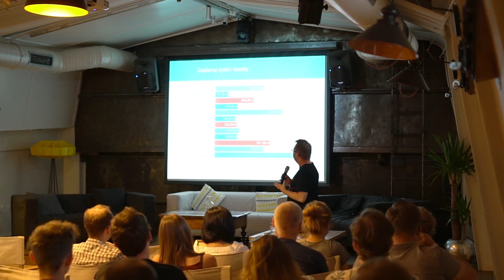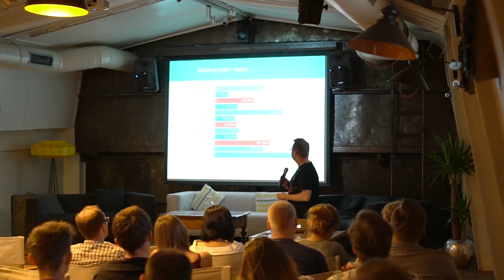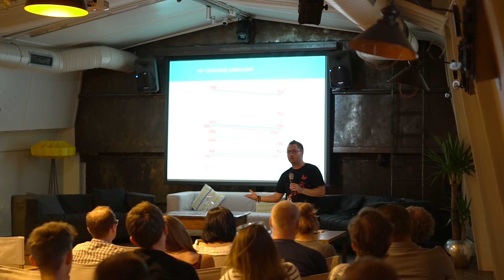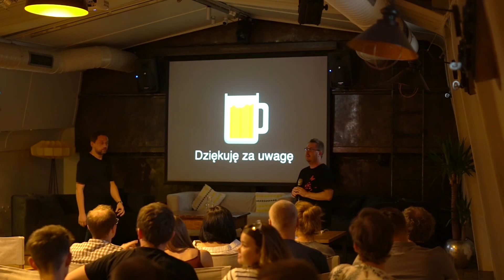Pierwszy / dodatkowy / własny sklep internetowy? Łukasz Kozłowski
To łatwiejsze niż myślisz!

Prelekcja z pierwszej edycji cyklu Spróbuj e-handlu № 1: Jak wystartować z e-biznesem?